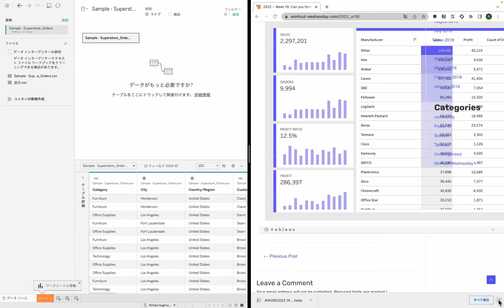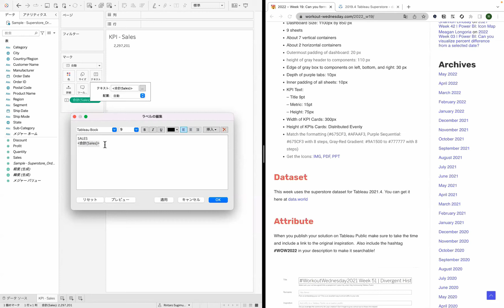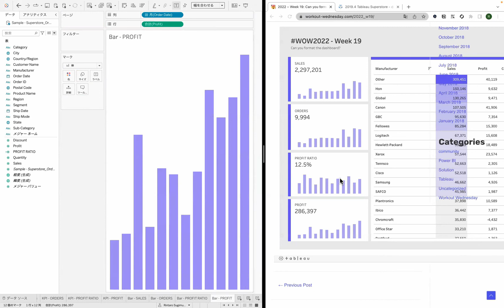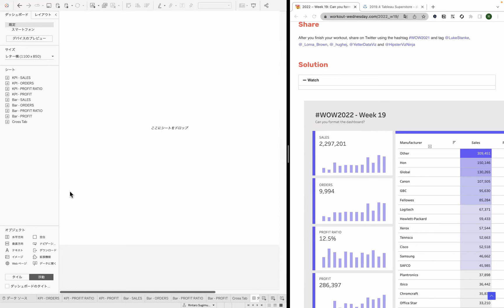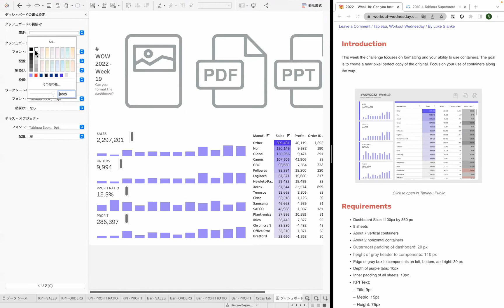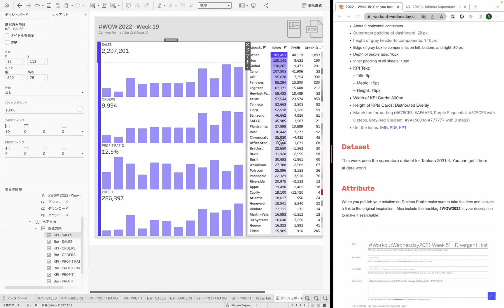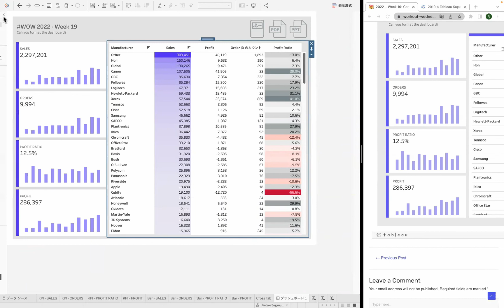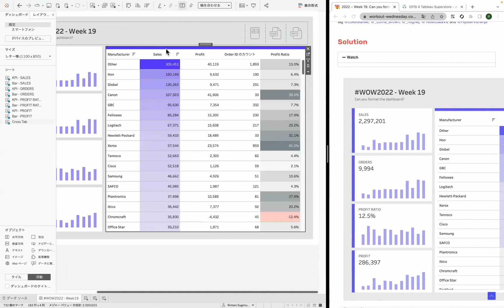WoW2022 | Week19 | Can you format the dashboard?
🚀  参考
Tableau Workout Wednesday 2022 解説
WOW2022 W18 | Tableau : Can you Optimize this?

👨‍💻 自己紹介
Tableauでプリセールスとして働いています！
21年度に世界のTableauプリセールスのトップ40人に選出されました！
Tableauの新機能やtips中心に発信しています！
※発言は個人のもので組織を代表しません。